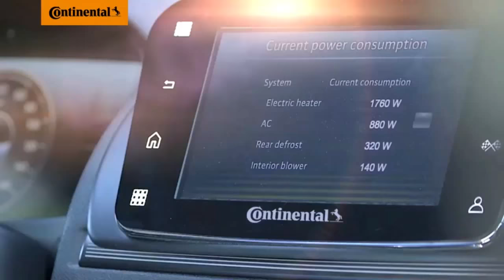FFNSL I. forduló ⚽️ Eger SE - FC Junior Sport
2017.évi Férfi Felnőtt Nemzeti Strandlabdarúgó Liga

FFNSL I. forduló - 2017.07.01 szombati program:

10:00 - 11:00 Energia SC - Bonyhád BFC  ⚽️ 7-6
11:00 - 12:00 FC Junior Sport - Siófoki Bányász SE ⚽️ 4-5
12:00 - 13:00 Újhartyán VSE Faluközpont - DEAC ⚽️ 3-2
13:00 - 14:00 Garvittax - Eger SE  ⚽️ 10-7
14:00 - 15:00 Jászfényszaru GWP Cservy - Bodon Péter FC  ⚽️ 8-1
 15:00 - 16:00 Bonyhád BFC - Siófoki Bányász SE  ⚽️ 4-7
16:00 - 17:00 Eger SE - FC Junior Sport ⚽️
    *** kb 30 per csúszás várható a mentrendben
17:00 - 18:00 DEAC - Energia SC
18:00 - 19:00 Bodon Péter FC - Garvittax
19:00 - 20:00 Újhartyán VSE Faluközpont - Jászfényszaru GWP Cservy

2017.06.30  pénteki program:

15:00 - 16:00 Energia SC - Jászfényszaru GWP Cserry ⚽️ 6-10
16:00 - 17:00 FC Junior Sport - Garvittax  ⚽️ 11-2
17:00 - 18:00 Siófoki Bányász SE - Újhartyán VSE Faluközpont ⚽️ 6-4
18:00 - 19:00 Bonyhád BFC - Bodon Péter FC ⚽️ 5-4
19:00 - 20:00 Eger SE – DEAC ⚽️ 9-7